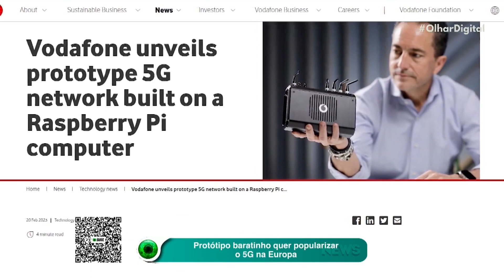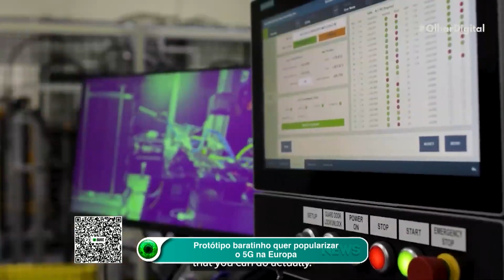Protótipo baratinho quer popularizar o 5G na Europa